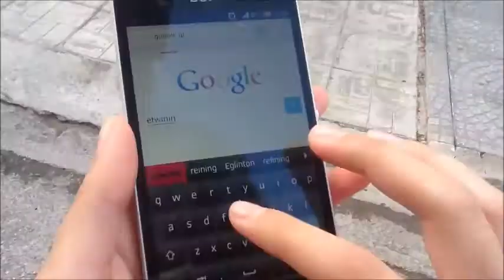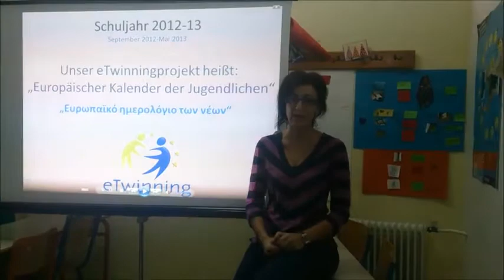Μy eTwinning movie 10th High School of Nikea Athens Greece